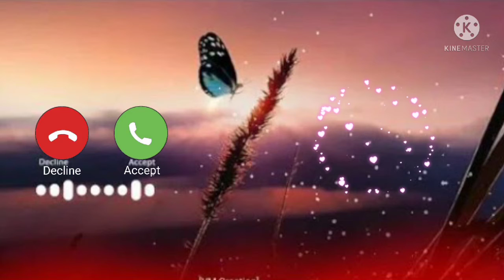New Ringtone 2021 || Romantic Ringtone 2021 || Mobile Ringtone || Hindi Ringtone